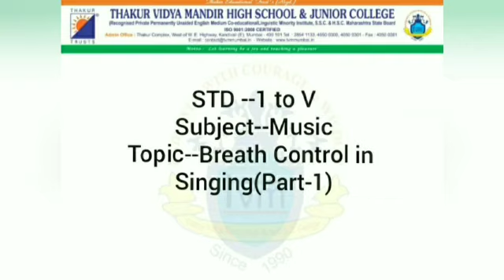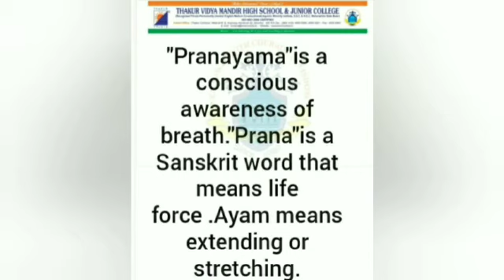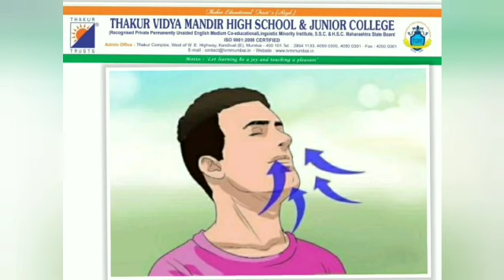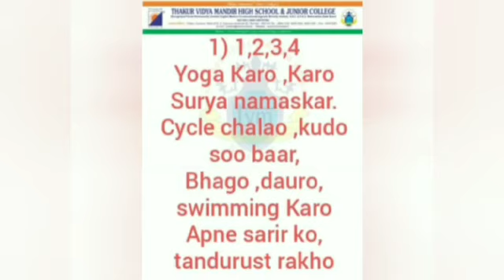Std 1 to5 Music Video (Breath control in singing )Part -1 By Ms. Arunima Verma